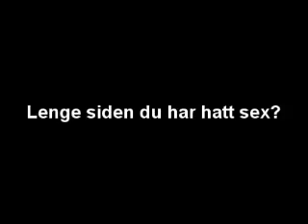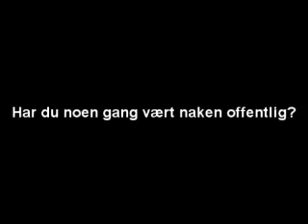et fett intervju ep02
denne runden intervjuer vi Elise